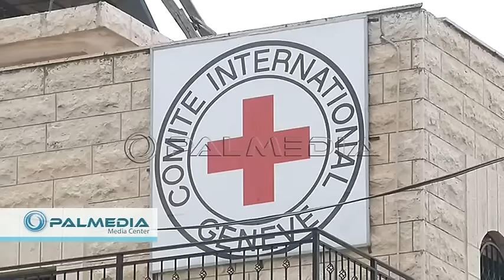hebron اغلاق مكتب الصليب الاحمر في الخليل من قبل متضامنين مع القيق